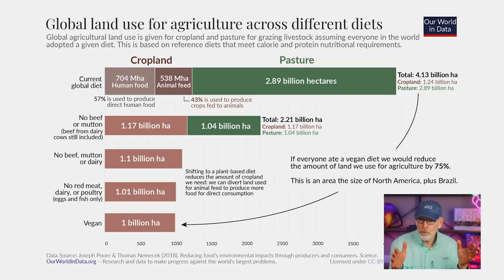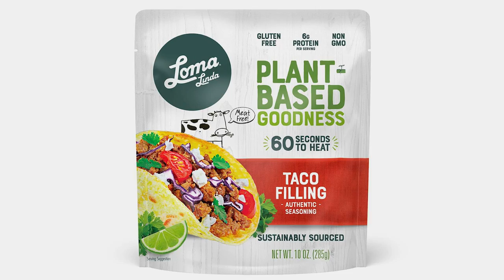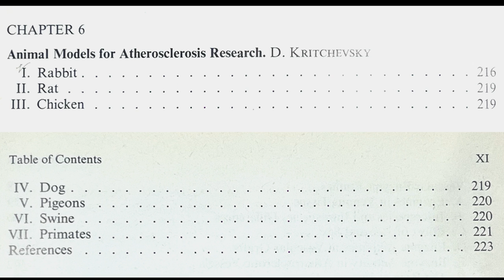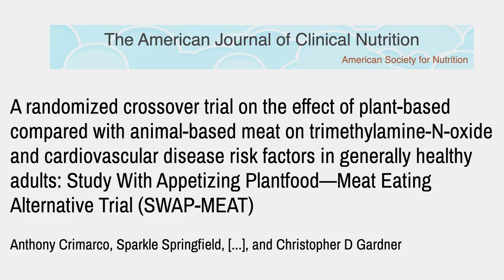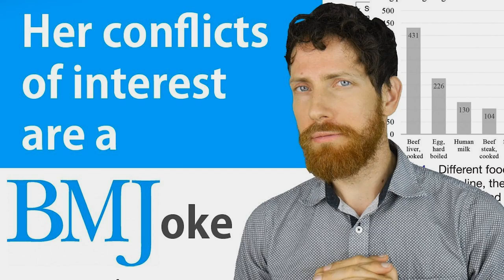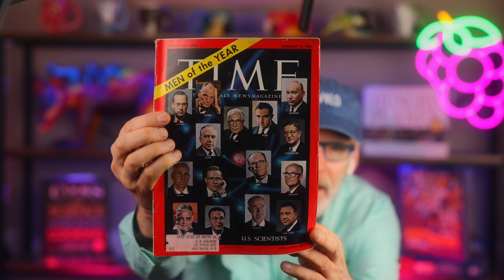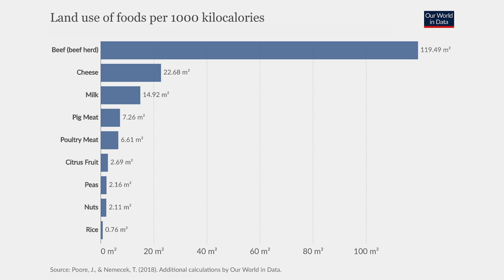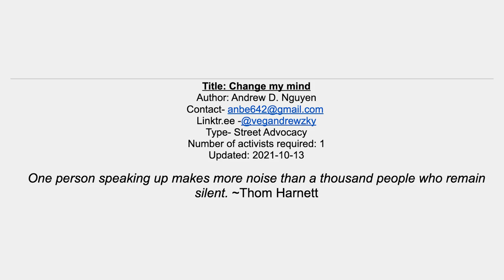Nerdversations with Mic the Vegan! Health, Environment, Conspiracies.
Everyone loves Mic! We talk vegan health, beef's dark shadow, and a world gone mad with conspiracy theories.

0:00 Is Mic my son?
1:42 Mic's background
4:07 Beef's dark shadow
10:02 Omega 3 supplements
14:32 Oils, saturated fat, and heart disease
23:19 Exercise
30:30 Protein and muscles
31:43 Polyphenols
37:05 Brain health
41:56 Popular health YouTubers
45.29 Mic's future
49:33 Conspiracies

Effect of green-Mediterranean diet on intrahepatic fat: the DIRECT PLUS randomised controlled trial

Heart Disease Prevention: The Impact of Diet and Exercise on Heart Health; By David Maron, MD

Evidence of regression of atherosclerosis in primates and man | Mark Armstrong